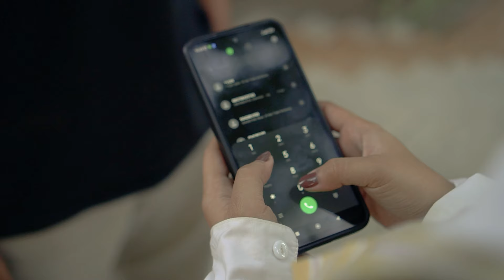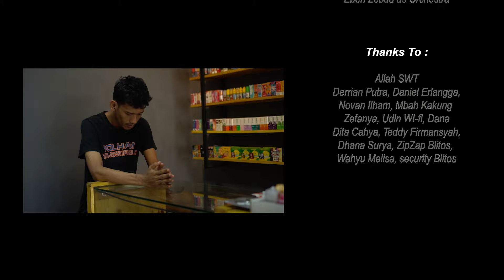Ora Berharap - Iqbal Aybi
Produksi : Akasia Studio
Song Writter : Teguh Wicaksono
Penyanyi : Iqbal Aybi

Arr : Teguh Wicaksono & Eben

Terimakasih untuk Allah SWT dan semua  teman yang telah membantu memproduksi lagu Ora Berharap ini

Lagu ini menceritakan sebuah kerenggangan dalam hubungan dan tepat saat itu orang ketiga hadir.

silahkan tinggalkan like dan komen . jika ada kesalahan kami selaku tim akasia Music minta maaf sebesar-besarnya

tonton sampai habis ya karna di ending ada BTS

Dukung Musisi Lokal